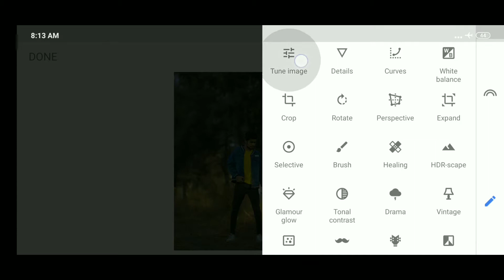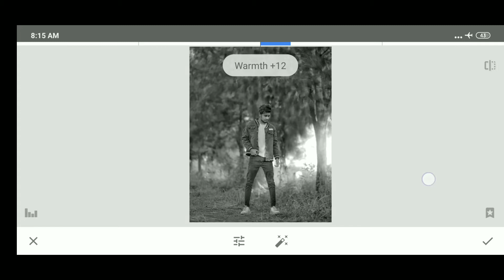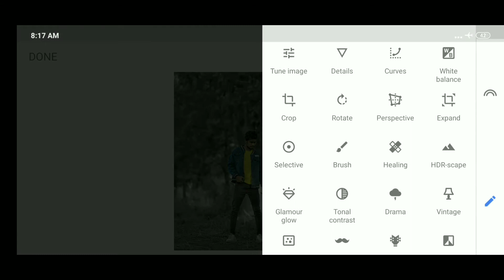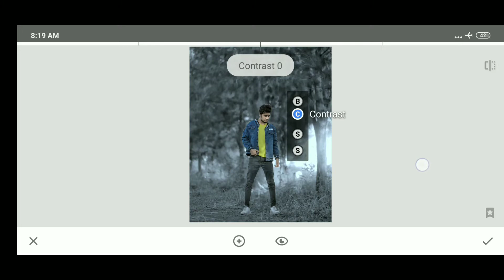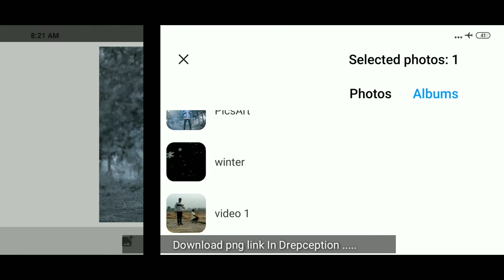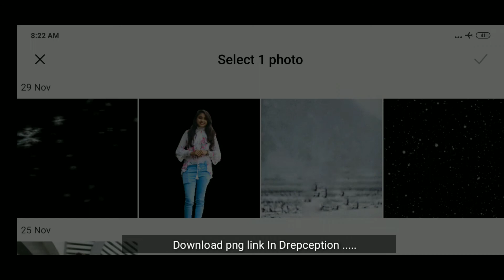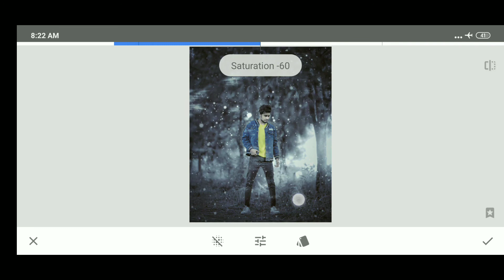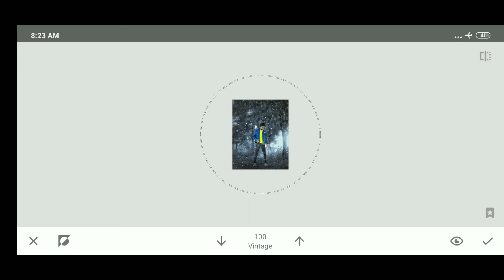Snapseed winter photo editing in mobile - Snapseed tutorial | Gopal Edits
Shere
Comments